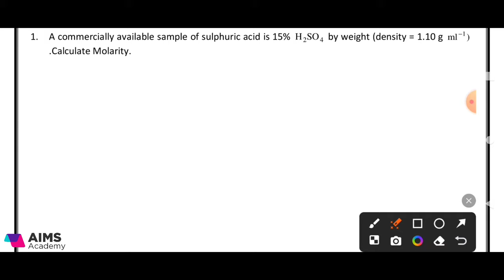12th Chemistry|(2&3 Marks)Simplified Material Solutions|PSEB| Final Board Exam| CBSE 2024|NCERT| JEE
𝙋𝙧𝙚𝙨𝙨👆𝙩𝙝𝙚 🔔 𝙞𝙘𝙤𝙣 𝙛𝙤𝙧 𝙉𝙤𝙩𝙞𝙛𝙞𝙘𝙖𝙩𝙞𝙤𝙣𝙨...📳